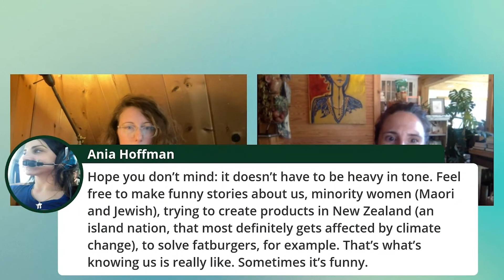Pathways to Action: Climate Storytelling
Anna Jane Joyner and Carmiel Banasky lead a workshop on weaving climate stories into your films and TV shows.